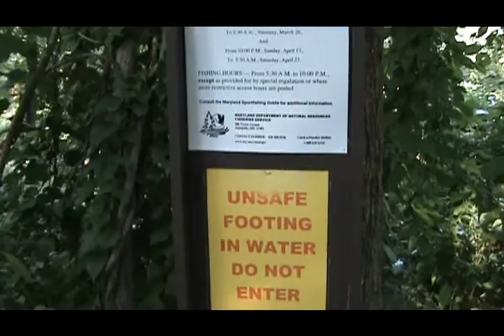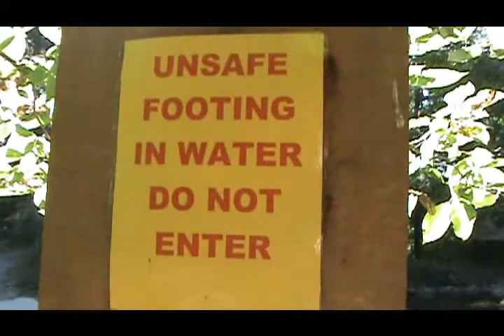Big Elk Creek, at Fair Hill, at the collapsed bridge -- July 17, 2011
This is the old cement or concrete bridge north of Tawes Drive in Fair Hill Natural Resources Management Area.

This bridge is accessible from the Blue-Diamond Trail (just north of where it breaks off with the Green Trail) on the east and the Orange Trail on the west.